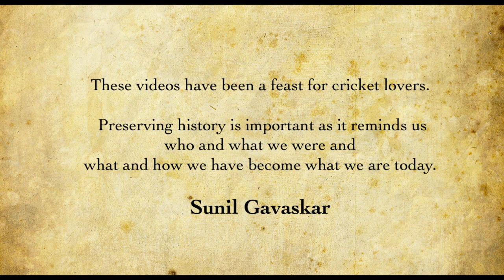1965 Ranji Trophy Final - Bombay Hyderabad: Wadekar, Nadkarni, Engineer, Sardesai, Jaisimha, Baloo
1965 Ranji Trophy Final - Bombay Hyderabad: Wadekar, Nadkarni, Engineer, Sardesai, Jaisimha, Baloo Gupte.

Background Music: Henry Belfonte's Jamaica Farewell instrumental professionally recorded in India.

This is a non-profit channel dedicated to discovering and preserving of video artifacts of India’s cricket history. Most of the content was filmed by the Government of India for promotion, publicity, and distribution with the intent of bringing to public awareness India’s emerging social, political and cultural landscape.  These film clips  hitherto unavailable and at imminent risk of being lost are retrieved  and  presented here with the express goal of preserving and telling the history of Indian cricket to future generations.

I am hosting them on my channel as a labour of love for the gentleman’s game that cricket was once.